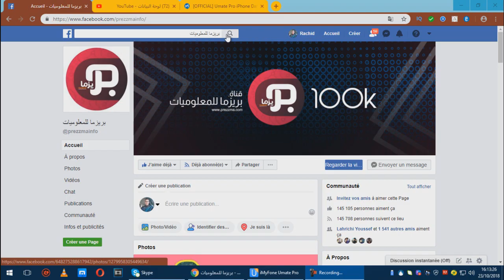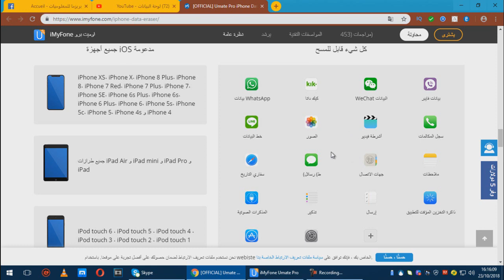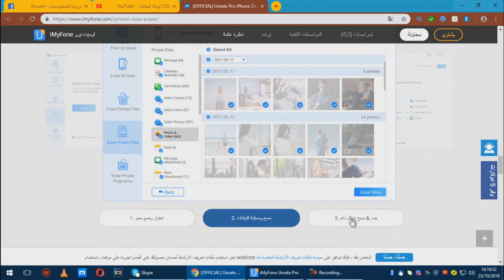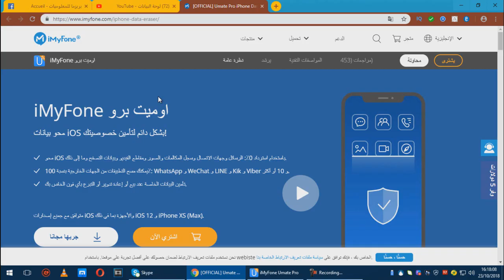أقوى برنامج لحذف الملفات والبيانات بشكل كلي ودائم للأيفون ( iMyFone Umate Pro )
كوبون 20٪ من الخصم : IMYF-EDLG-QXBG